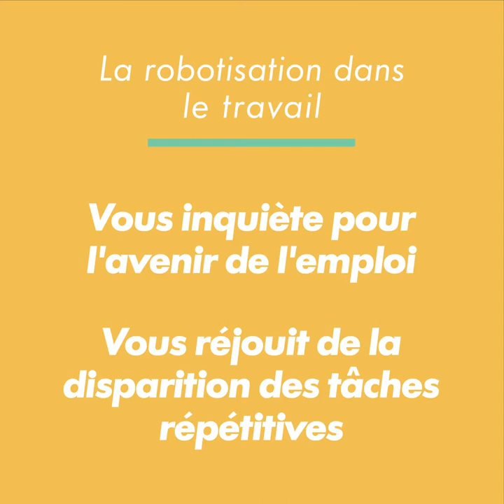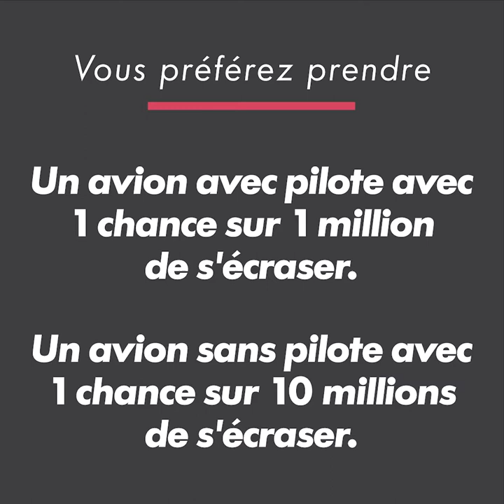Olivier Baroux - Raconte-moi le futur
Rencontre avec Olivier Baroux, réalisateur, comédien et humoriste pour parler avec lui de futur, de numérique… mais aussi d’écologie 😀🌍